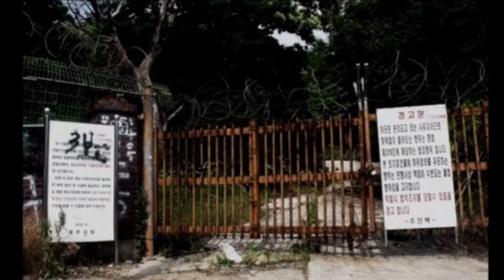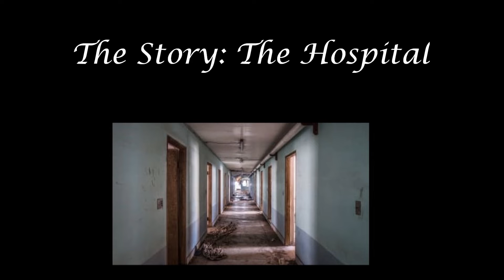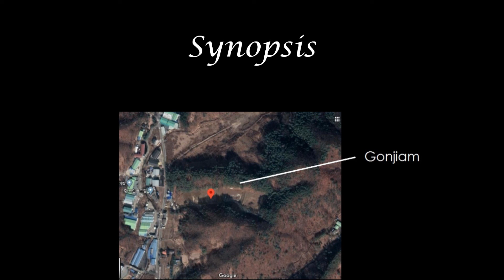It's Not What You Think // Gonjiam Asylum // The True Story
It's Not What You Think  //  Gonjiam Asylum

The story of the most haunted place in South Korea, Gonjiam Asylum.

This is not the hospital from the movie Gonjiam: Haunted asylum. But this is the real story behind what is the most infamous and haunted place in all of South Korea.